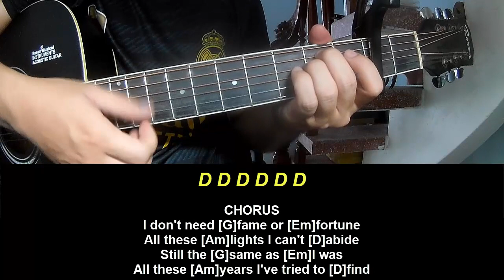GuitarTutorial New Song 2024 Stephen Sanchez Fame or Fortune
Today, I will share with you GuitarTutorial New Song 2024 Stephen Sanchez Fame or Fortune